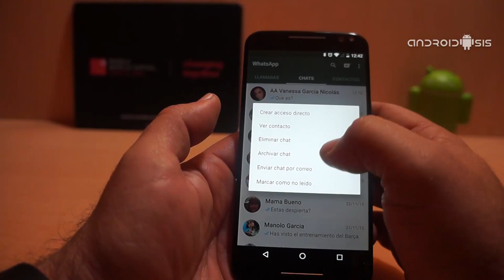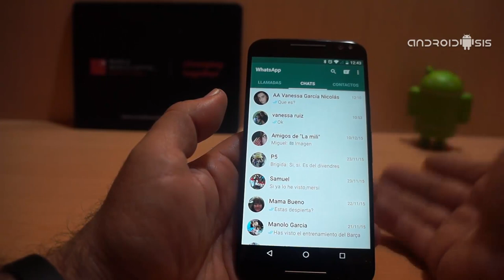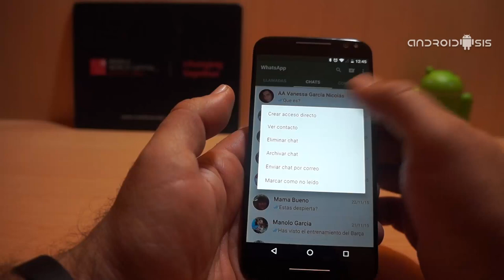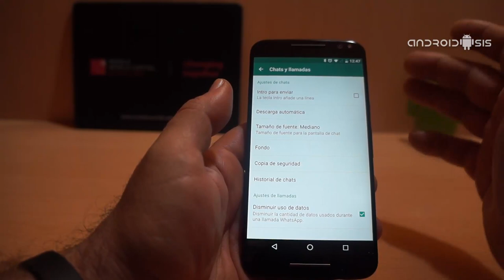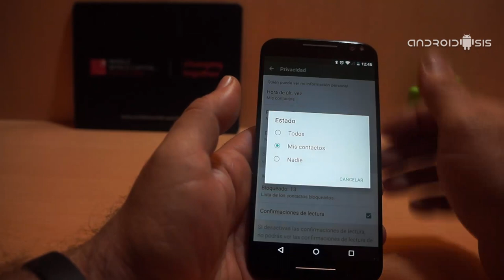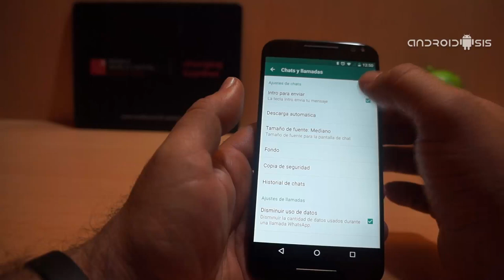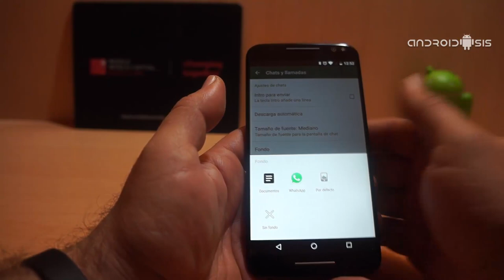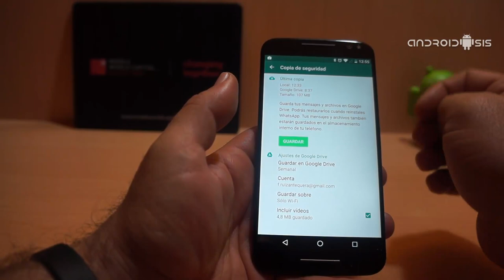13 Funciones de WhatsApp que deberías conocer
Hoy os explicamos las 13 funciones de WhatsApp que no deberías pasar por alto, unas funciones que te van a ser muy útiles en el uso del día a día.